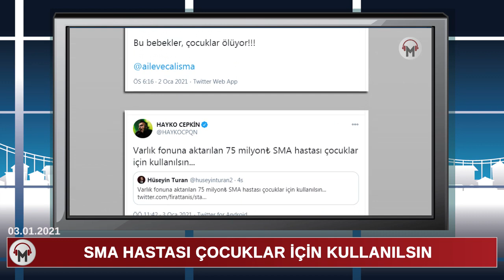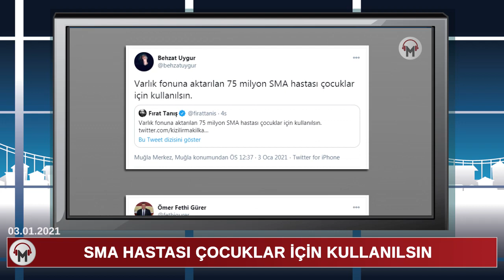"Varlık Fonu'na aktarılan 75 milyon lira SMA hastası çocuklar için kullanılsın" kampanyası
Milli Piyango yılbaşı çekilişinde satılmayan üç biletin ikramiye tutarı olan 75 milyon liranın SMA hastası çocuklar için kullanılmasına yönelik kampanya başlatıldı.